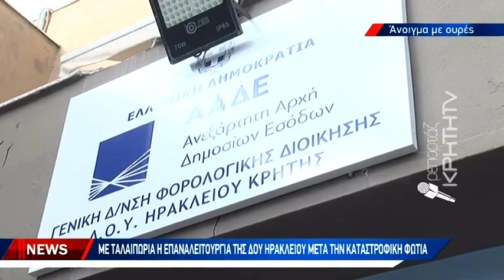Με ταλαιπωρία η επαναλειτουργία της ΔΟΥ Ηρακλείου μετά την καταστροφική φωτιά